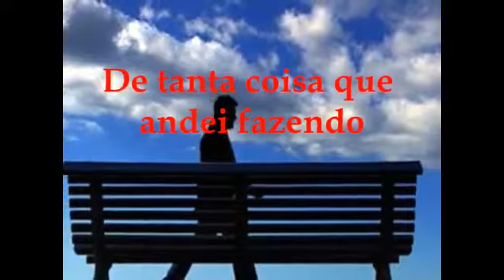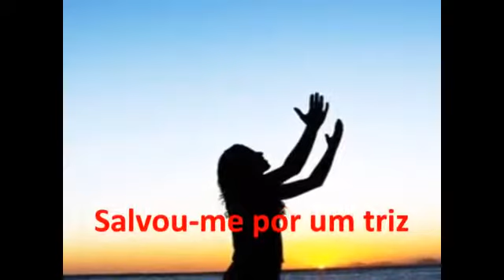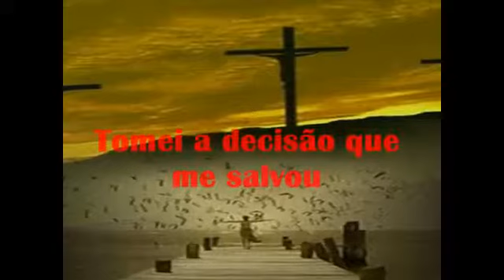A Melhor Coisa--Ozéias de Paula...!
A Melhor Coisa

Ozéias de Paula

De tantas coisas
Que andei fazendo
De quase todas me arrependi.
Mas houve uma, especial
Foi a mais certa que escolhi.

A melhor coisa
Que eu já fiz
Em toda minha vida
Salvou-me por um triz
Em aceitar Jesus
Sinceramente foi
A Melhor coisa que eu já fiz.

Coisas erradas andei fazendo
Na condição de pecador
Mas quando achei-me, desfalecendo
Tomei a decisão, que me salvou.